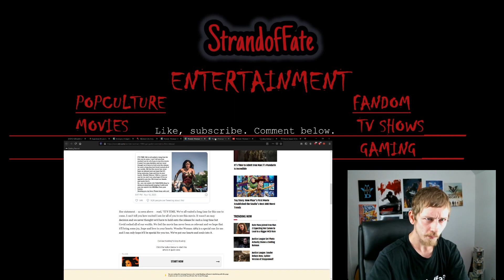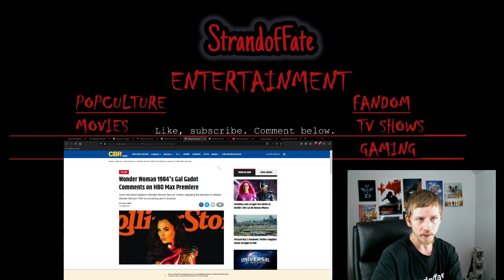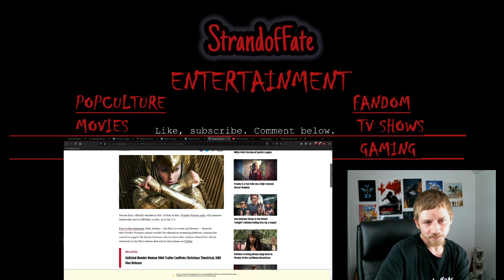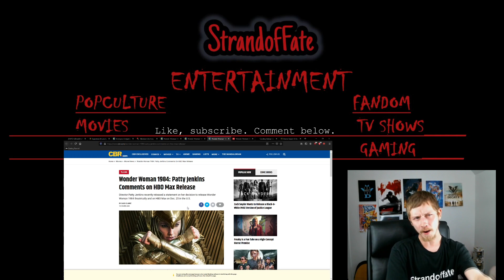Wonder Woman 1984 Release details, sexist sacrificial decision, would never happen to James Bond!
Warner Bros, Wonder Woman 1984 is getting released on HBO Max and in theaters for Christmas. What does this mean for HBO Max? What does this mean for theaters and the movie industry as a whole? Let's talk about it.

I'd like to see what you guys think of all this.